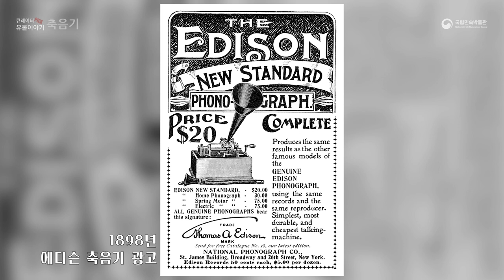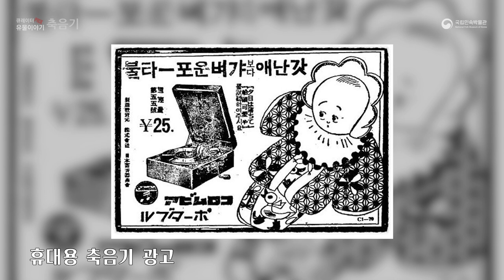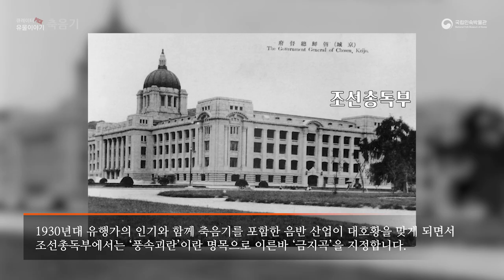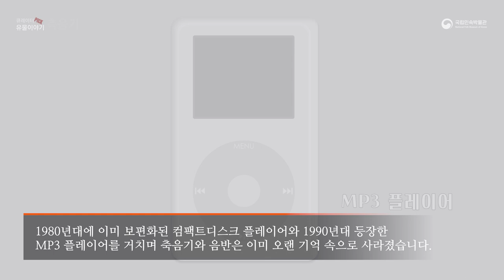큐레이터Pick! 유물이야기-축음기'말하는 기계'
큐레이터가 선택한 하나의 유물을 중심으로 들려주는 '큐레이터 Pick!유물이야기'가 시작됩니다. 이번 주제는 '말하는 기계'입니다.

‘말하는 기계’ 혹은 ‘스스로 소리 내는 기계’ 등의 여러 별칭을 지닌 ‘축음기’는 발명된 이후 160여 년간 인류는 과거 20~30만 년보다 훨씬 더 많은 기술의 진보를 이루어냅니다. 요즘엔 누구나 주머니에 하나씩 가지고 다니는 ‘소리 상자’ 이야기 들어볼까요?